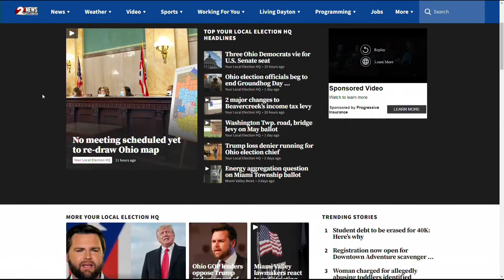Matt Dolan in Dayton